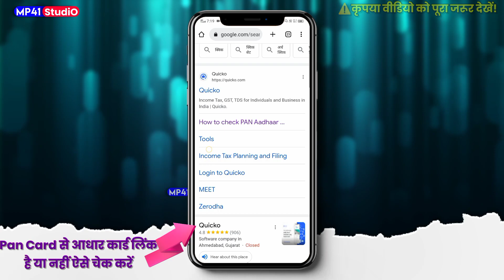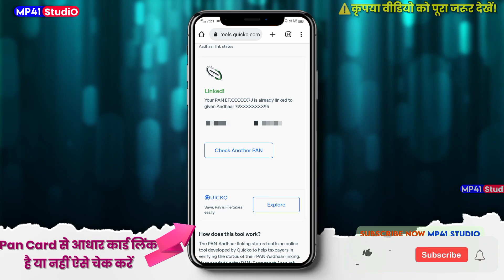Aadhar Pan Link Status Check || Aadhar Card Pan Card Link Kaise Check Kare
📌Pan Card Se Aadhar Card Link Check kaise kare.
How To Check pan card aadhar card link status.
pan card se aadhar car free me link kaiss kare.

📌Coverd Topics
how to check status of pancard to aadhar card link
pan card se aadhar card link hai ya nahi kaise check kare
aadhar card pan card link check kaise kare
how to link pan card aadhar card free
free me pan card se aadhar card link kaise kare